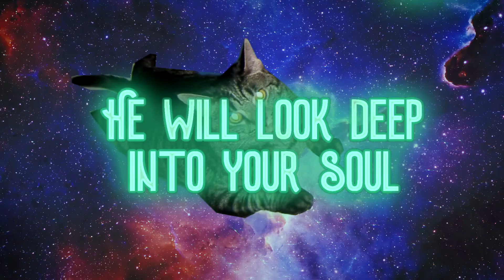Your Tarot Reading!! Free Tarot Card Reading by Cat : The World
Tarot Card Reading Cat, the Great Sartoothie is here to show the humans his skills and he's doing it for free!

This psychic feline is an epert tarot Card reader and wants to spread his knowledge and insight to bring peace, calm and ascension to the human race

music made with Native Instruments Komplete 13
Pro Tools
Rane Dj Seventy Mixer